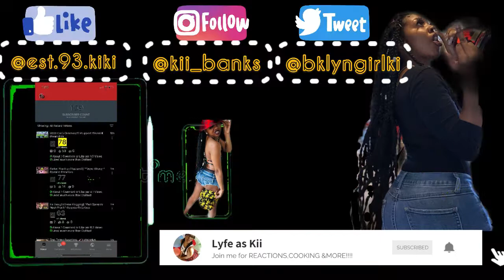BBL Recovery |1 Week Post Op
This vid is from my 3rd day recovery through my 1st week (7days) post op! Day 1&2 is up and posted so go check it out too.

I went to Miami, FL whom I absolutely love and adore.

I appreciate the love and support from all viewers as subscribers! I do accept all criticism and suggestions for vids.

Til’ next vid: Love kiki 😘